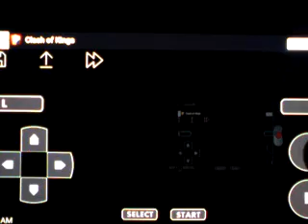MMBN4: Solar Boy Django, Shademan again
From the Voltaire game series, TAIYOOOOOOH. Why does Shademan keep returning, heck even in MMBN5 he will appear as the second liberation boss after Blizzardman.